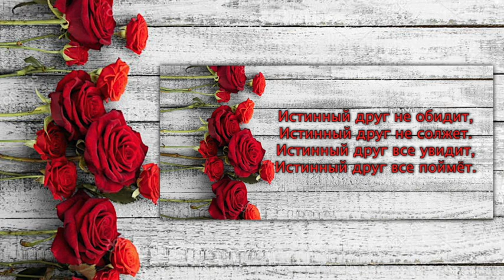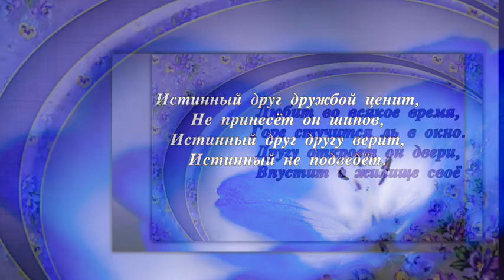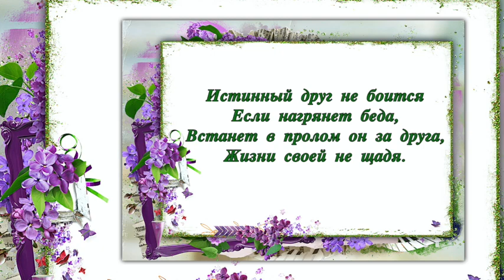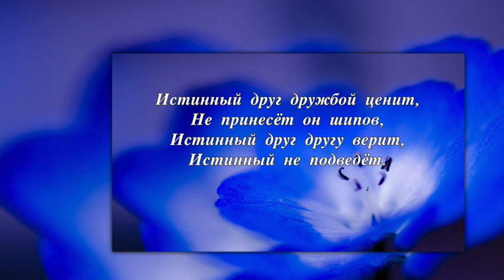Истинный друг дружбой ценит Елена Ваймер